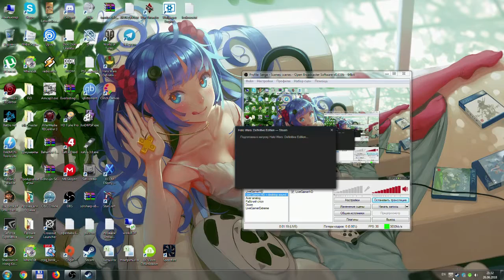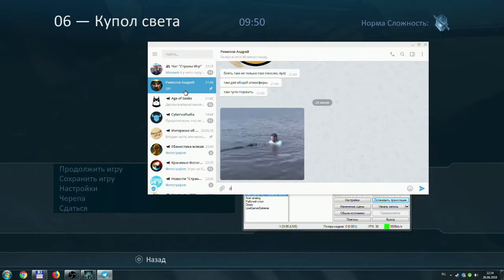Halo Wars 02